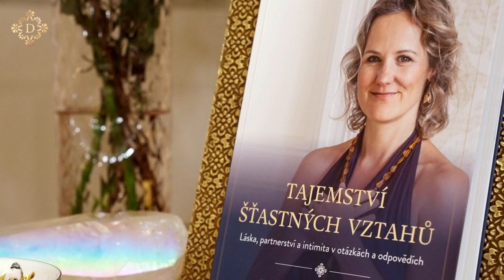DENISA ŘÍHA PALEČKOVÁ - Jak do vztahů vnést víc radosti i hloubky? Jak pečovat o intimitu?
VZTAHY 👫 jsou vedle zdraví tím nejcennějším a nejdůležitějším, co v životě máme. Jsou tím, co náš život dělá krásnější. Nebo naopak smutnější, pokud nás ve vztazích něco trápí.

A tak jako se učíme, jak pečovat o květiny 🌺 či auto 🚗, a nečekáme, že nám „samy od sebe“ vydrží jednou provždy krásné a funkční, i u vztahů se můžeme naučit, JAK O NĚ PEČOVAT. Jakým chybám se vyvarovat, jak napravit ty, ke kterým už došlo, a jak den za dnem nechat své vztahy rozkvétat.

Jak do vztahů vnést víc radosti i hloubky? Jak pečovat o intimitu? A jak vnést víc lásky i do vztahu k sobě? To se dozvíš v bestselleru 📘 TAJEMSTVÍ ŠŤASTNÝCH VZTAHŮ 👩‍❤️‍💋‍👨, která je po omezenou dobu za výhodnější cenu. Proto objednej ještě DNES